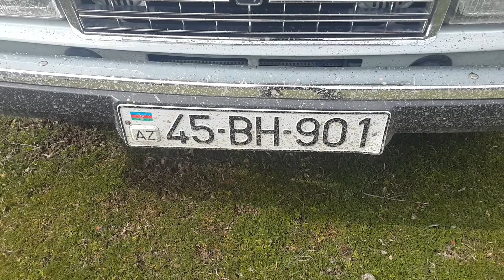Basdasagil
Yavsin qemlo